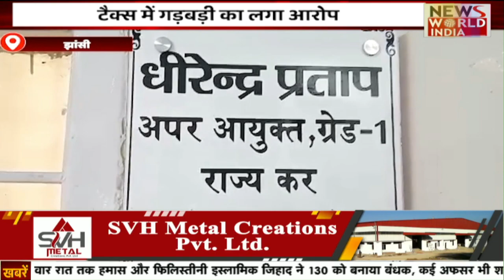🟢LIVE:उत्तर प्रदेश - उत्तराखंड की बड़ी ख़बरों का खास Bulletin | Today news